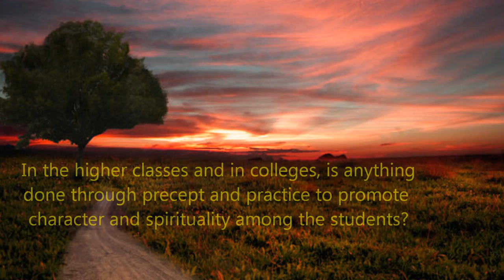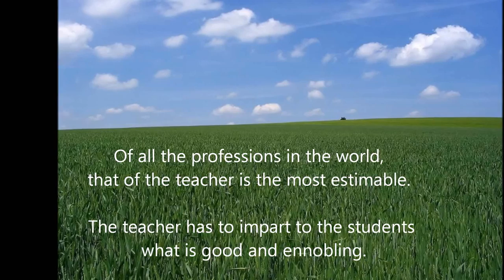Thought for the Day 9th Jan 2012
When studying in the primary classes many children conduct themselves with humility, discipline and goodness. However when they reach the Secondary School, they lose some of these qualities. When they go to college, almost everything is gone! Why? It is the teachers who account for their discipline and good behaviour in the Primary School. In the higher classes and in colleges, is anything done through precept and practice to promote character and spirituality among the students? Today, education is sought for getting a job; this is not proper. Education is for developing right understanding. Students should imbibe culture along with academic knowledge. Spirituality and morality should be promoted among the students. Of all the professions in the world, that of the teacher is the most estimable. The teacher has to impart to the students what is good and ennobling. This should be developed in all educational institutions.

Read by Marine
Video By Sai Art